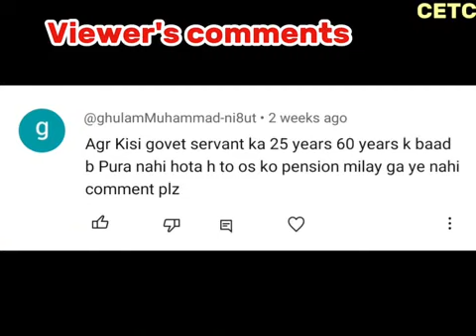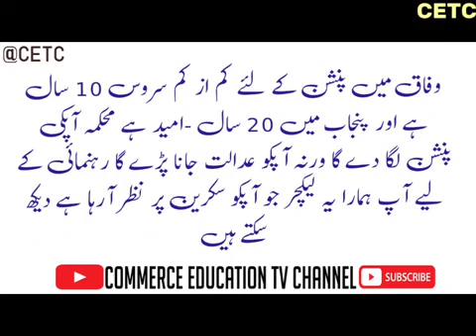Pension Rules and Regulations/ Question & Answers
What If Qualifying service is less than 25 years  on attaining the age of 60 years ?

Pension admissible or not